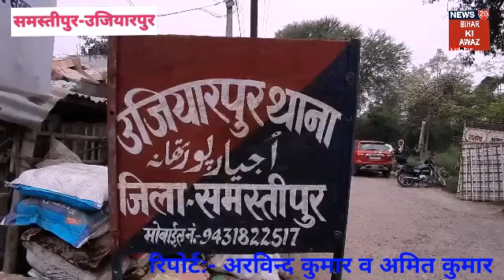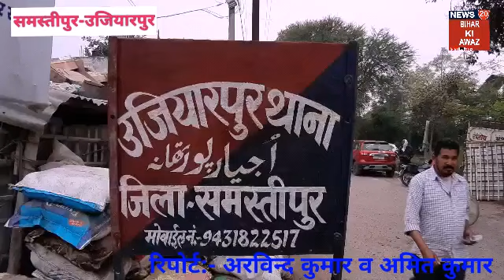Samastipur: उजियारपुर POLICE को मिली बड़ी सफलता, शराब के साथ कारोबारी गिरफ्तार। BIHAR KI AWAZ।